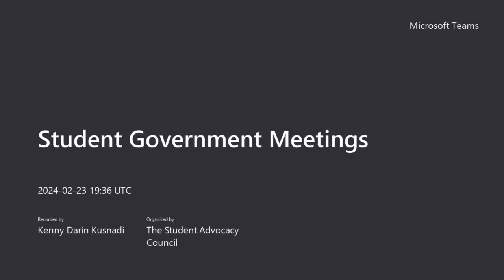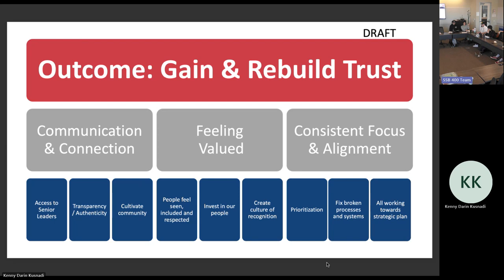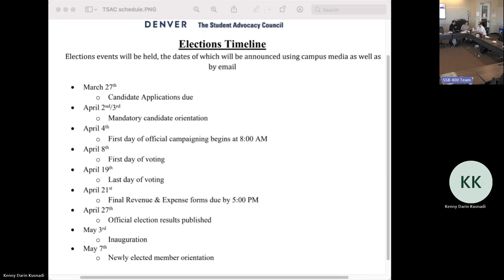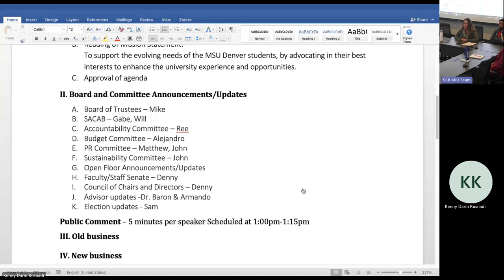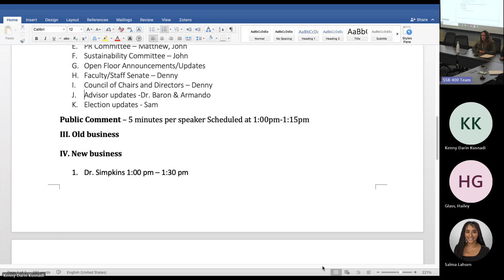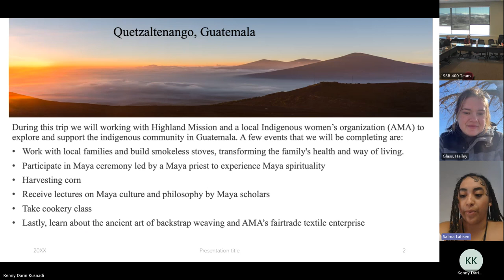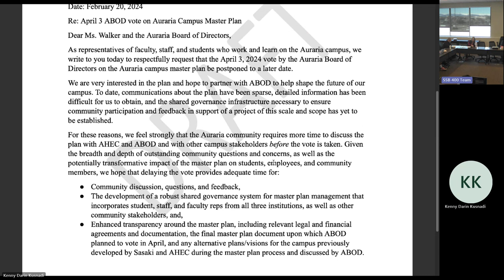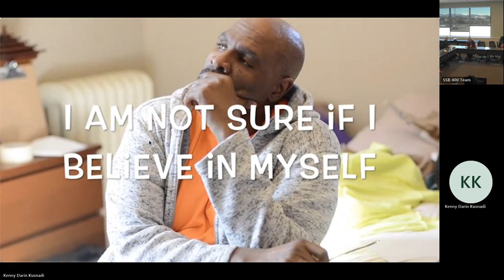MSU Denver’s Student Government: The Student Advocacy Council Weekly Meeting 2-23-2024